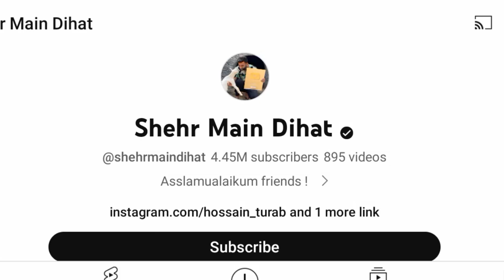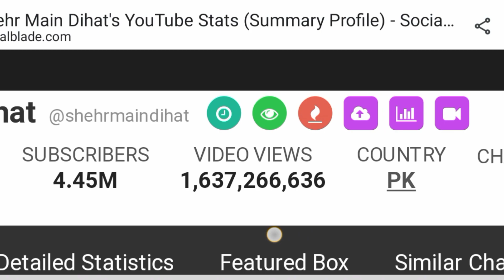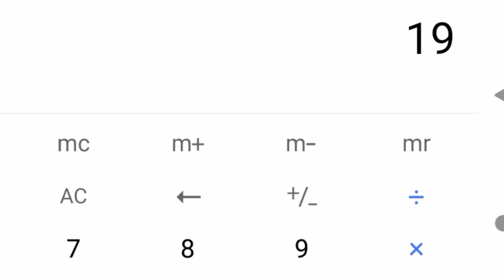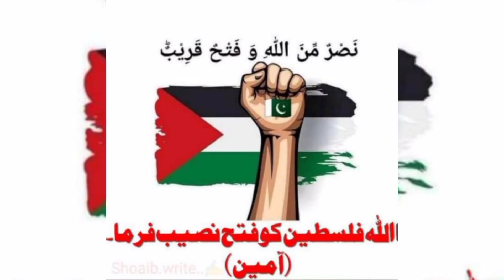SHEHR MAIN DEHAT LATEST EARNING|INCOME| YOUTUBE MONTHLY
shehr mein dehat youtube channel shehr Men dehat youtube channel success story
shehr mein dehat youtube income
shehr mein dehat youtube channel kon hen shehr mein dehat home location
shehr mein dehat new videos shehr mein dehat videos

Shehr mein dehat kaha rhty hen
Shehr mein dehat home Shehr mein dehat biography
shehr mein dehat new episode
shehr mein dehat ki video shehr mein dehat new block
shehar mein dehat block
shehr mein dehat new
shehr mein dehat first video
shehr mein dehat ki aaj ki video
shehar mein dehat ki new video
Note: Copyright Disclaimer Under Section 107 of the Copyright Act 1976, allowance is made for "fair use" for purposes such as criticism, comment, news reporting, teaching, scholarship, Learning, Motivation and research. There is nothing wrong in this vedio. It's only information base vedio.